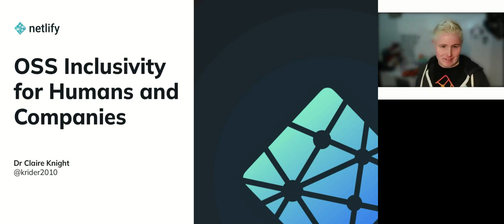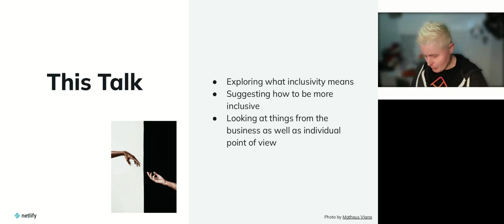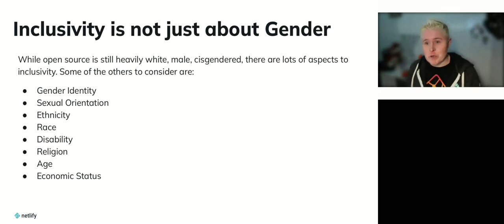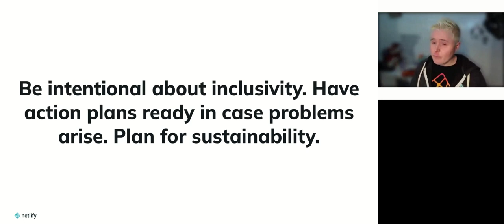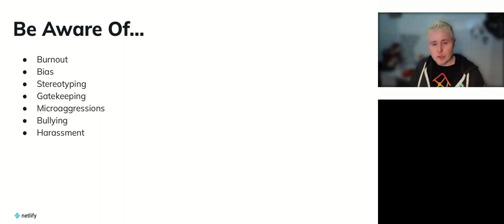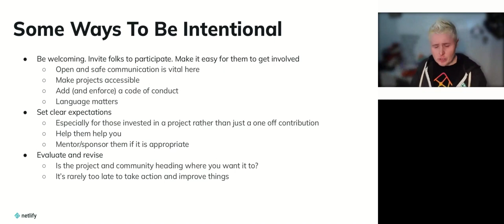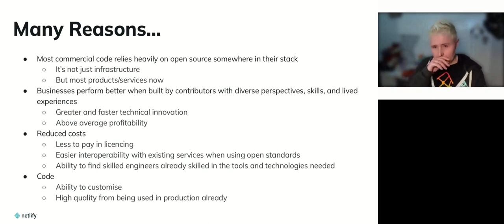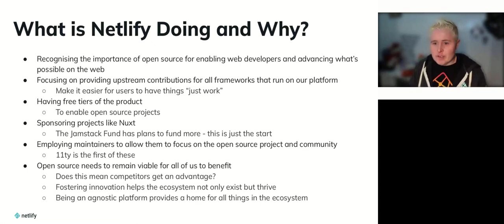Providing the best experience for individuals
Presented by Dr Claire Knight

Dr Claire Knight is a Senior Software Engineering Manager at Netlify where she is involved in building out and supporting the ecosystem around Jamstack. As was recently announced, this includes running an open-source team. She has worked remotely for the last several years, including as a Senior Engineering Manager at GitHub which focuses on being the home for all developers. In this talk, she will share some of the experiences of being in and around OSS from a personal and professional perspective. This will include some things to think about for running projects and getting involved.